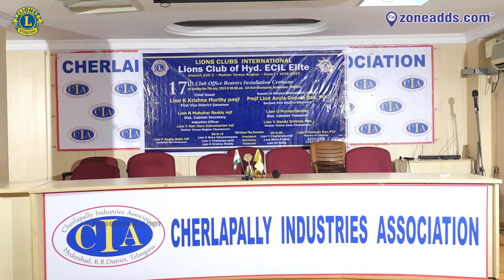Loins Club of Hyd. ECIL Elite | 17 Club office Bearers Installation | zoneadds.com